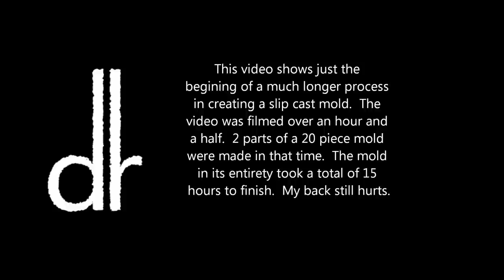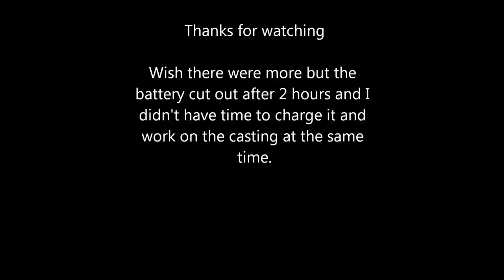Casting Walken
Time lapse: Process for making a slip cast mold.  Just the beginning of the process - only 2 pieces shown out of the final 20.  The sculpture is a bust I made of Christopher Walken that will be available on ETSY very soon.